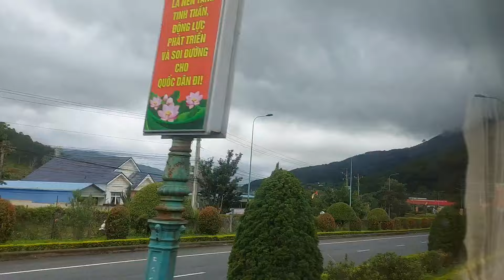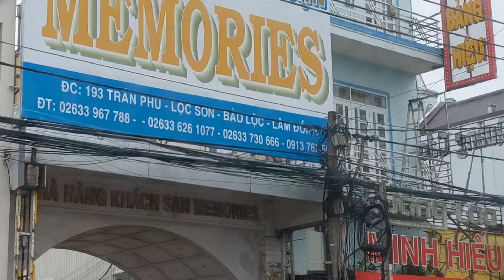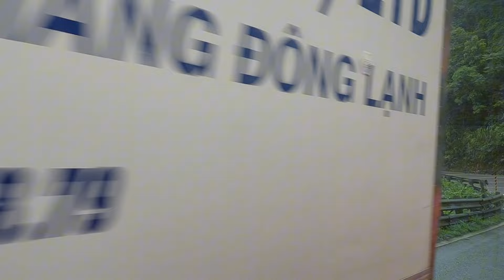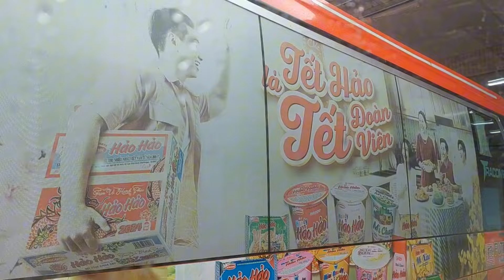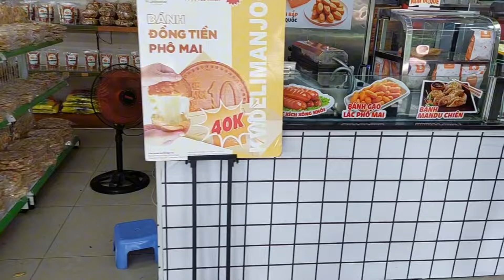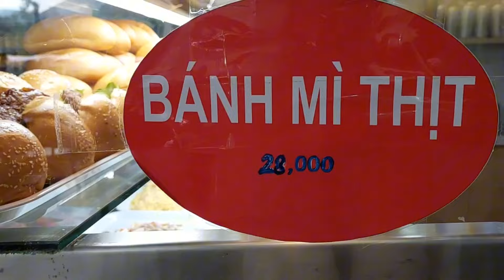Vlog 503 : Chuyến xe từ Đà lạt về Sài gòn / Xe khách 50 chỗ không được vào thành phố .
Trên chuyến xe Phương Trang từ Đà lạt về Sài gòn nhiều cảnh đẹp khi qua đèo Prenn và đèo Bảo lộc , về tới sài gòn sẽ có xe trung chuyển vào thành phố vì xe lớn không được lưu thông vào trong @kimhoafashion đã về tới nhà bình an .